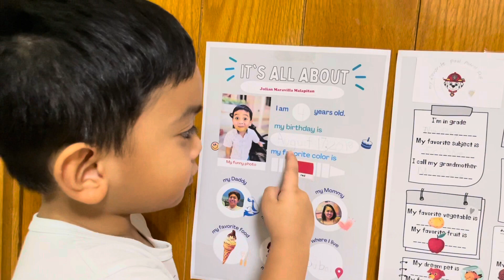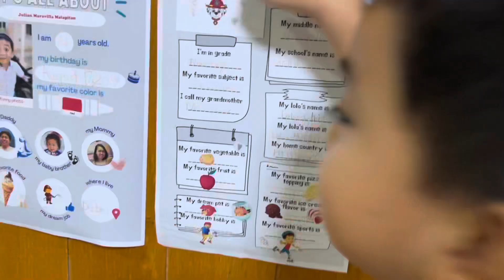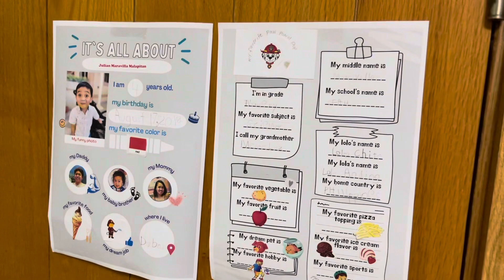PBA: Language | Talking about oneself - Nursery | Homeschool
This is his PBA on Language Subject. It’s just how he learned in introducing himself to anybody. We just added up more of himself on the 2nd paper because he wanted to do some cutting, pasting and writing more during that day.

Learning is fun with my 4-year old. Parience is the key. 😉

Talking about oneself. Homeschool lesson idea.